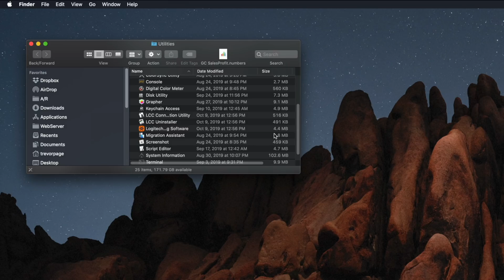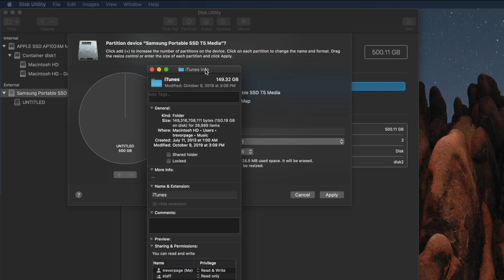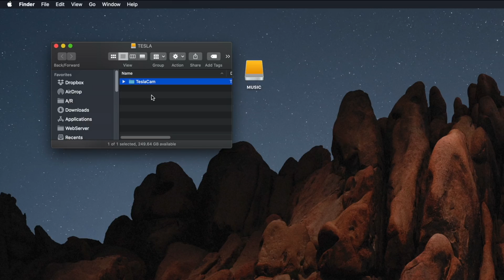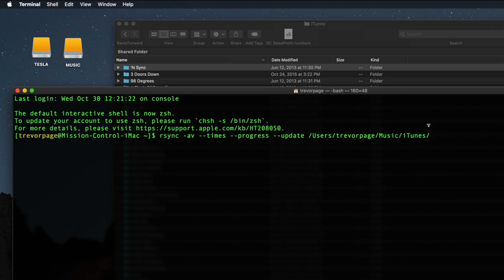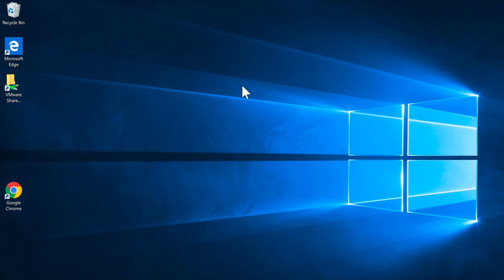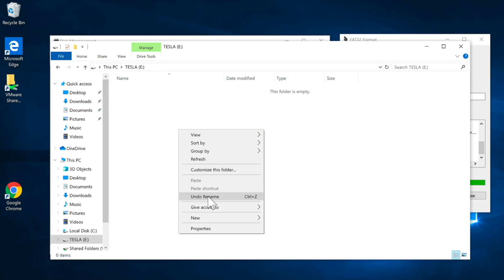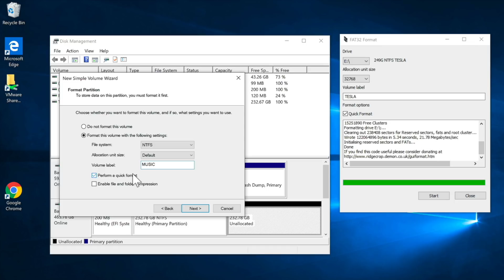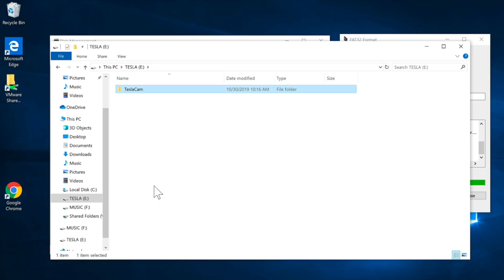Setting up a SSD for your Model 3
I get this question all the time: how do I setup Sentry Mode/Dashcam on my Tesla along with music on a solid state drive?

I recommend the Samsung T5 SSD drive for sentry mode video storage as it fits inside the USB hub (available in several sizes and colors):

An alternative SSD (King Dian) that also works:

SONY A6400 Mirrorless Camera
SONY FDR-AX33 4K camcorder
Vanguard Alta Pro 263AB Tripod
Neewer 31.5 inch Slider
Nikon D5500 DSLR
RODE Wireless GO Microphones
RODE VideoMic
Zoom H6 Audio recorder
Apple Final Cut Pro X